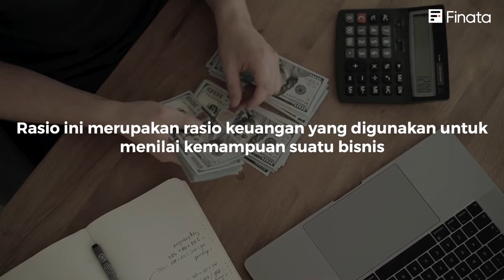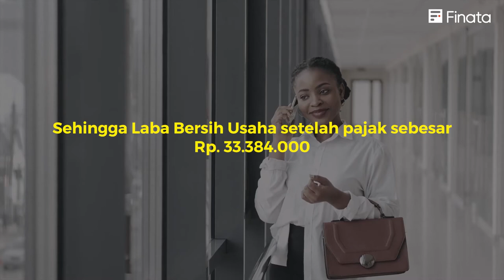Profitabilitas Bisnis dan Cara mengukurnya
Profitabilitas adalah salah satu cara untuk mengetahui seberapa besar keuntungan yang diperoleh sebuah bisnis.

Keuntungan bisnis ini bisa diukur dengan perhitungan berikut ini.

Untuk penjelasan lebih lengkap terkait analisa lainnya, cari tahu di link ini ya: